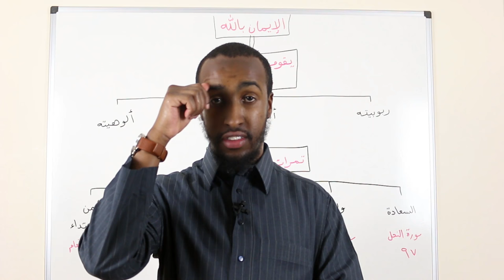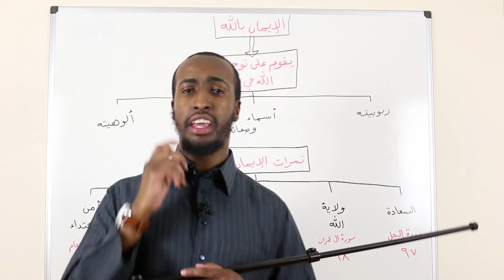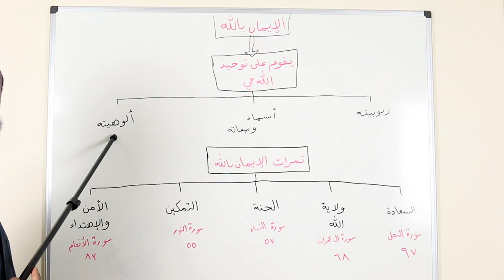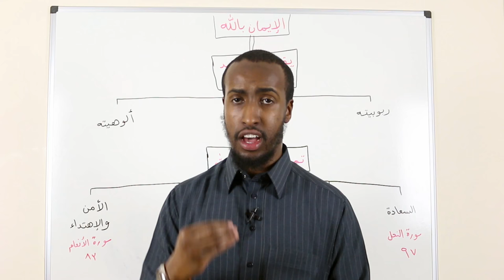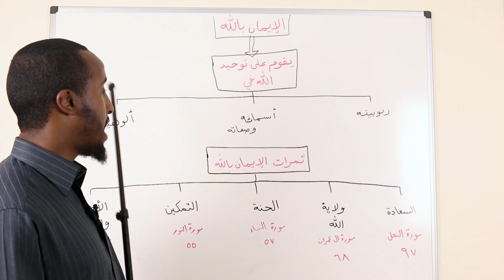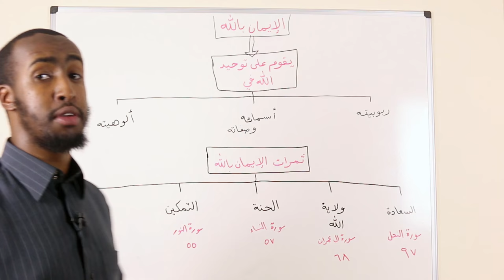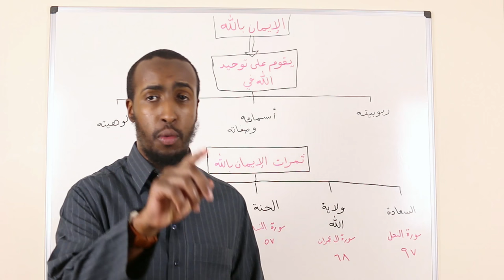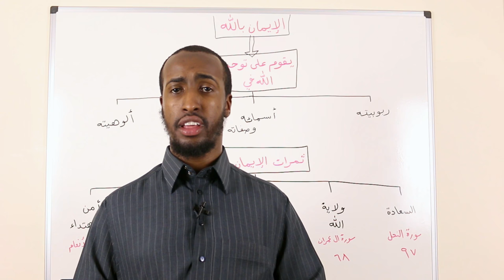Part 2 || An Introduction to Aqeedah || Ustadh AbdulRahman Hassan